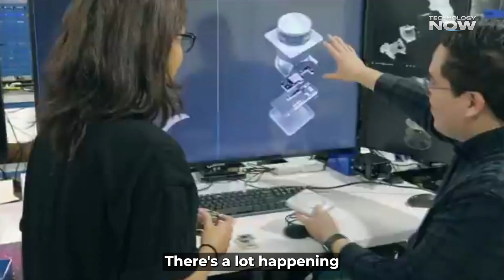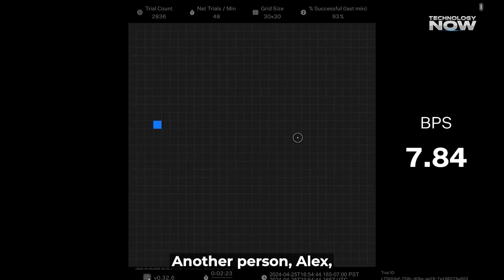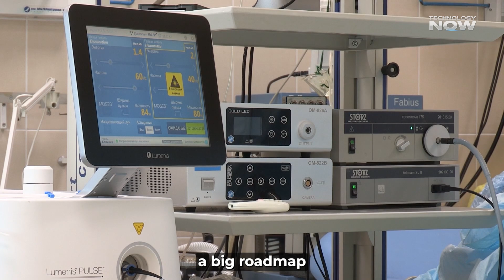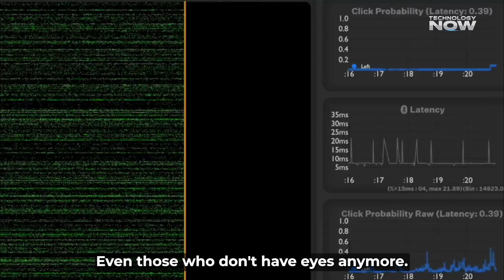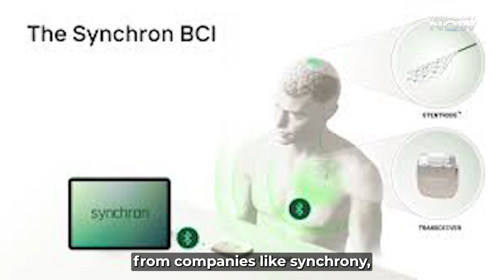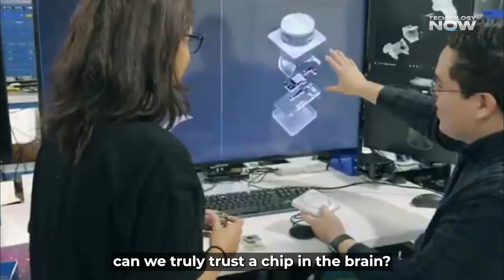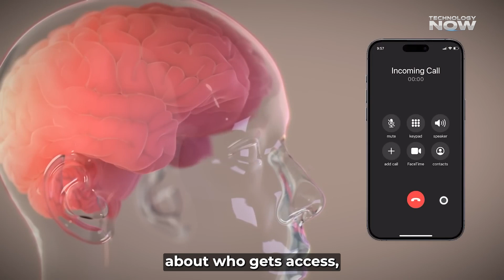Neuralink 2025 update: 7 Brain Implants, AI Control & A New Human Era Begins!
Neuralink’s latest 2025 update is here—and it’s mind-blowing! With 7 humans now implanted with Elon Musk's Neuralink brain chip, we're entering a new era of brain-computer interface. These implants are enabling people to control computers, phones, and even game consoles using only their thoughts. This is no longer science fiction—it’s happening in real life.

In this video, we break down everything you need to know about Neuralink’s 2025 progress, including:

The real people using Neuralink today

AI-controlled communication using brain signals

The technology behind Telepathy, Blindsight & Deep Brain Access

How this tech is helping those with ALS, spinal injuries, and blindness

Elon Musk’s future plans for full human-AI integration

With $650 million in funding, FDA approvals, and a roadmap leading to 2028, Neuralink is on track to change how we interact with the world—and possibly merge with AI.

🧠 Is this the future of humanity? Or is it a step too far? Watch and decide.

Timestamp:

00:00 – Intro
Neuralink is real — 7 people now have brain implants.

00:41 – Mind Control Tech
Paralyzed users control phones, computers, and games with thoughts.

01:22 – Real-World Use
Wireless chips, 100+ hours/week usage, world record broken.

02:02 – Massive Funding
$650M raised from big investors; FDA fast-track approval.

02:38 – Future Roadmap
Plans to restore speech, vision, and triple chip power by 2028.

03:48 – Next-Gen Implants
10k–25k sensors, multiple chips, support for mental health & pain.

04:23 – 3 Key Products
Telepathy, Blind Sight, and Deep Brain Access.

05:34 – Competition & Concerns
Rivals rising; safety, privacy, and ethics questioned.

06:12 – Human + AI Merge
Elon Musk’s goal: help humans keep up with AI.

07:11 – Final Thoughts
From 1 to 7 users — the brain chip future is here.

human brain chip,
wired brain chip